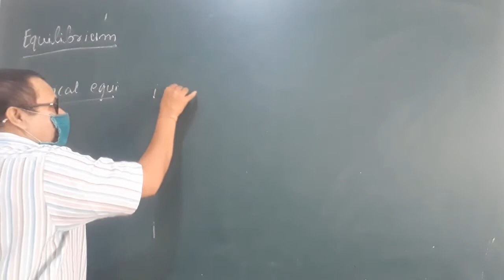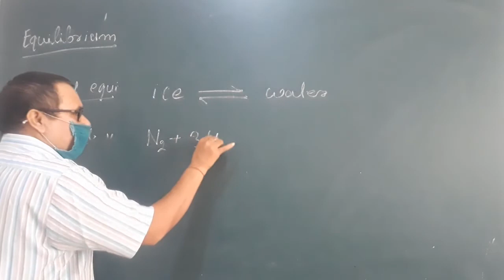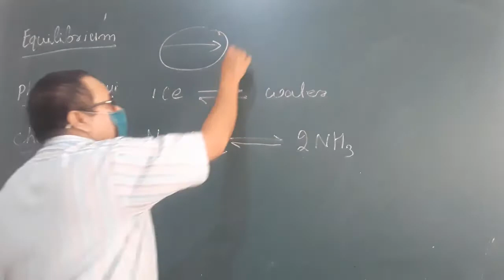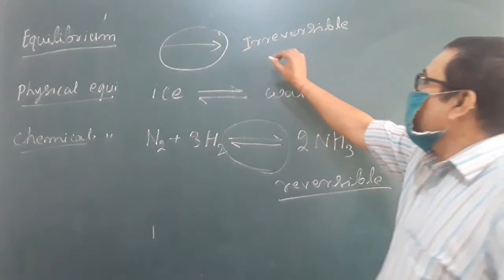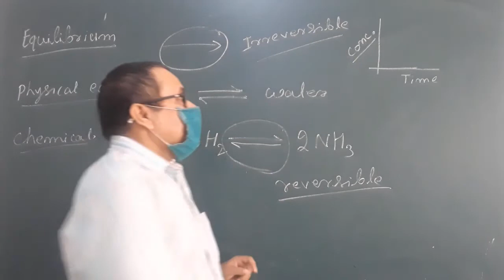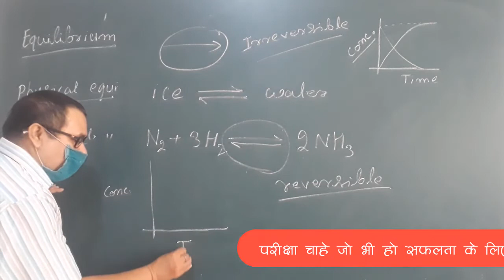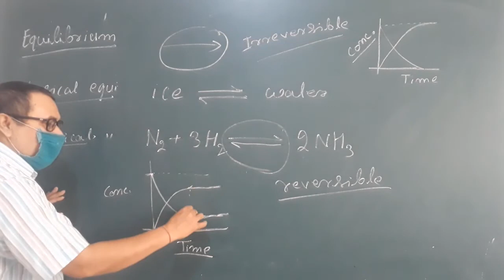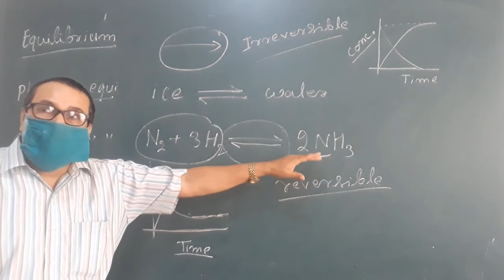Basic concepts of equilibrium Part- 1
By Paras Sir